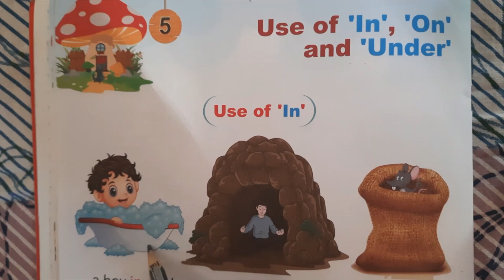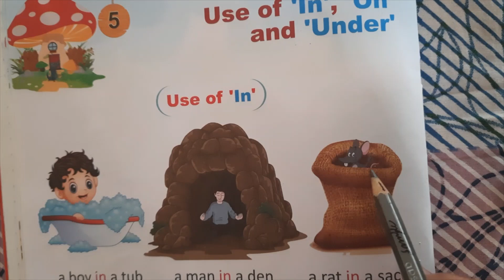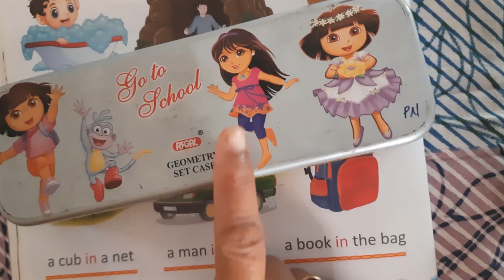KG I: English: Use of IN ON and Under